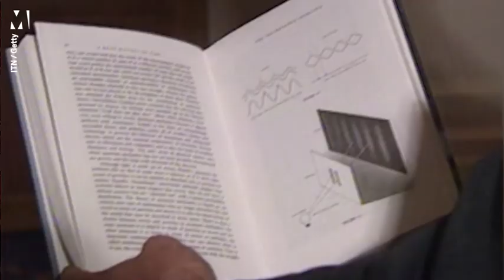Stephen Hawking talks about A Brief History of Time in 1992 | Metro.co.uk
Stephen Hawking talks about a Brief History of Time in 1992.

Stephen Hawking talks about A Brief History of Time in 1992 and says it's a fallacy that people have bought, but not read his book.

Source: ITN